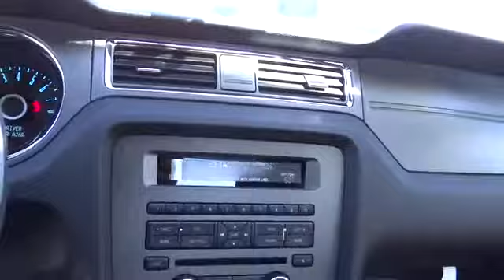2014 FORD Mustang - coupe Reno Sparks Susanville Lake Tahoe Carson City NV 28432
2014 FORD Mustang  - Stock#: 28432 - VIN#: 1ZVBP8CF2E5208083